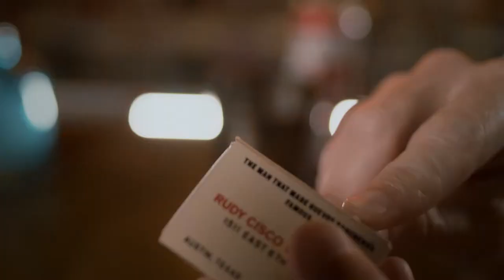[Trailer] See For Yourself : The Origin of Howler Brothers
We looked back to the first time we worked with the Howler crew. It was our small, name-sake film called Tributaries (watch it on Youtube!!). That was a tiny film, with a huge idea, no budget and, frankly, not enough filmmaking talent/skills to legitimately pull it off. This was 2013/2014.

But, the Howler Brothers, for whatever reasons, believed in the concept and threw their support behind a small, faking-it-till-I-make-it filmmaker. They sent clothes, a little cash and, as always, a GREAT attitude. We made a film that travelled a big chunk of the world over about 4 months. It taught me/Tributaries a lot of what we know about filmmaking. It’s literally why we exist today. So.

We are very honored to help tell the story of Howler Brothers on their 10 year anniversary. See for Yourself isn’t exactly a “serious” film, but, seriously, we are always in awe of the Howler Brothers creative prowess and we’re just happy to be a part of bringing it to a big screen.

Shot over 4 days in Austin, TX, with around 5 months of post-production - we had so much fun taking a different angle on a brand/origin story that only a company like Howler can pull off. Congratulation on 10 years Howler Brothers.

Starring: Kameron Brown, Chase Heard, Andy Stepanian, Mason Brent & Rick Wittenbraker
Director/DP: RC Cone
Writers: Callan Wink & Andy Stepanian
Creative Director: Chase Heard
Assistant Cinematographer: Zane Clampett
Executive Producer: Rick Wittenbraker
Produced by: Zach Johaneson
Post-Production Sound: Colter Olmstead
Colorist: Dadi Jonsson
Voiceover: Larry Davis
Wrinkle Neck Mules Motion Graphics: Landon Peterson
Spirit Quest Animation: Brandon Ray & Paper Brain Animation
Spirit Quest Music: Kai Welch
Production Assistant: Jen Ronan, Nick Uzzardo, Sam Roberts.